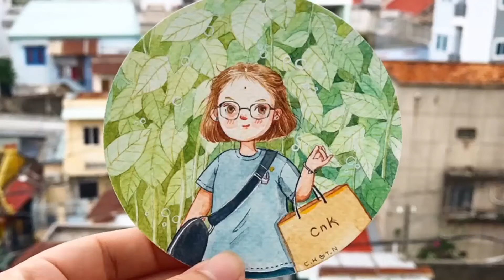Vẽ Tranh Phong Cảnh Nông Thôn Với Màu Nước Prima / Easy Water Color #28 / Bạch Tuộc Sông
Hướng Dẫn Vẽ Phong Cảnh Nông Thôn Đơn Giản Với Màu Nước Prima Marketing / Easy Water Color #28 / Màu Nước Cơ Bản By Bạch Tuộc Sông

Hướng Dẫn Vẽ Tranh Phong Cảnh đồng quê tone xanh pastel với Màu Nước  Prima Marketing/ Easy Water Color #18 / Water Color by Bạch Tuộc Sông